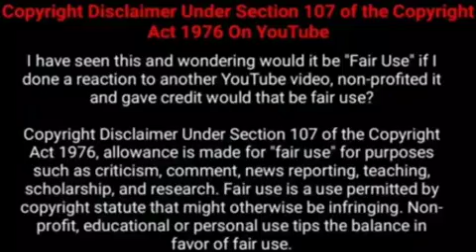kana kaanum kaalangal season 2 episode 126// Cinema Tamizha